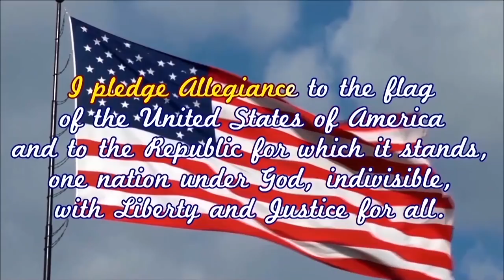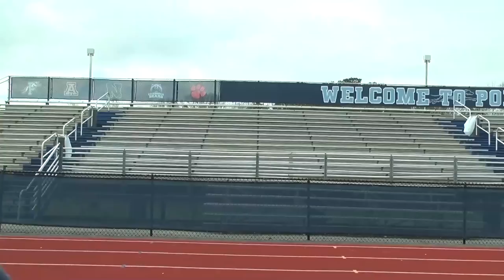GNN News Tues 2 13 2018